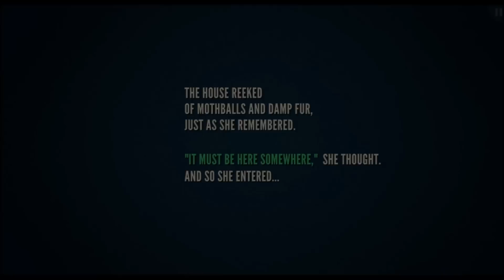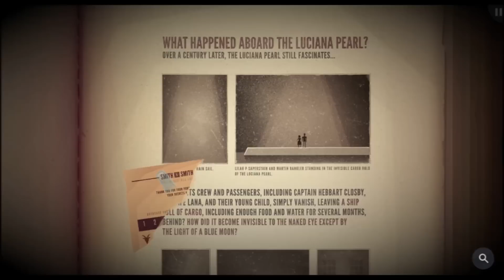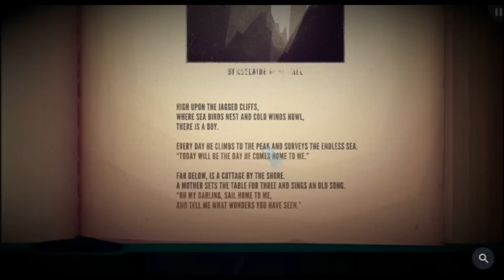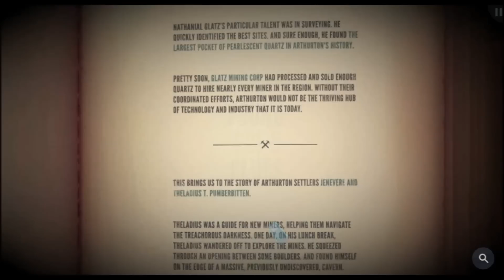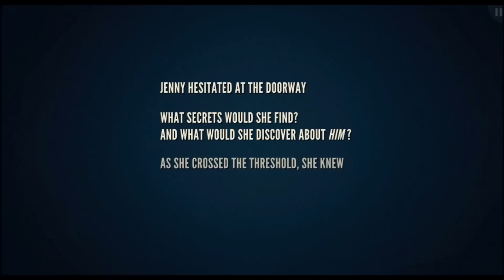Jenny Leclue - Quem matou Dean?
Indies #46

Jenny LeClue trata-se de um point and click com diversos puzzles, que conta a história de Jenny uma detetive brilhante que pegou o caso da sua vida quando sua mãe foi acusada de assassinar Dean Strausberry, o jogo ainda não foi lançado a gameplay que você vê no vídeo trata-se de um Teaser do game que está por vir!

Game: Jenny LeClue
Desenvolvedor: Mografi
Gênero: Plataforma,Puzzle,Aventura
Previsão de lançamento: Primeiro ou segundo Trimestre, 2016
Data do Teaser: 27 Maio,2015
Plataformas: PC,IOS

The independent pixel Channel repudiates all kinds of piracy

Once the game is released please buy it so we can help developers, and more games like these are likely.

O Canal independent pixel repudia todo tipo de pirataria

Assim que o game for lançado por favor compre-o para que possamos ajudar os desenvolvedores, e mais jogos como estes possam vir.

-Pixel